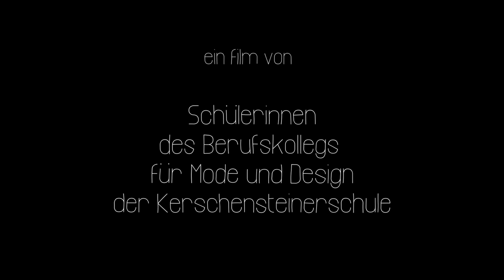Sehnsucht - Stop-Motion-Film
Ein Stop-Motion-Filmprojekt des Berufskollegs für Mode und Design der Kerschensteinerschule, produziert vom LFD-BW.

Landesfilmdienst Baden-Württemberg e.V.

Als Bildungseinrichtung gefördert vom Kultusministerium besteht unsere Aufgabe darin, gemeinsam mit Kindern, Jugendlichen, Erwachsenen und Senioren, Konzepte zur Arbeit mit Medien zu entwickeln, deren Wirksamkeit zu prüfen und diese schließlich umzusetzen. Wir schaffen Medienkompetenz durch unsere vielfältigen medienpädagogischen Angebote:

- Filmbildung: kostenloser Filmverleih
- Online Tutorials
- Kunst und Kultur Veranstaltungen
- Workshops (u.a. Computer, Foto, Film, Audio)
- Praktikumsplätze

Wir sind also der richtige Ansprechpartner in den Themenfeldern: Medienbildung, Medienpädagogik, Medienkompetenz, Medienproduktion, Medienerziehung, interkulturelle Medienarbeit, Medienworkshops uvm.